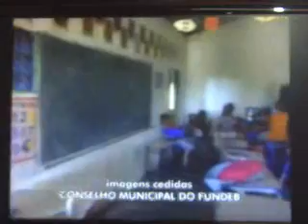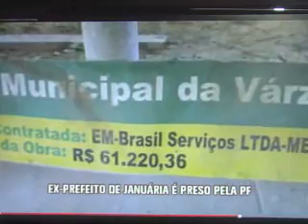TV NORTE Repercute em todo o Estado a prisão do ex prefeito Maurílio Arruda 01 07 14